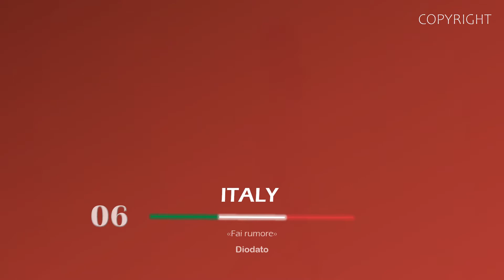MY TOP 6 (Eurovision Song Contest)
Hi! This is my TOP 6 of Eurovision Song Contest 2020. Hope you like it! Enjoy!